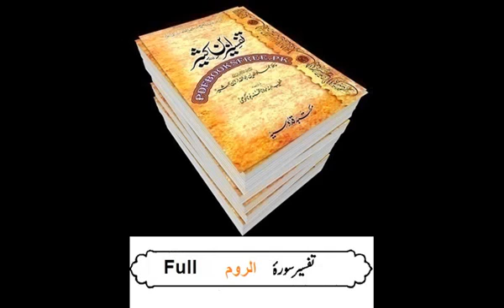30 Sura Al Room Full Tafseer Ibne Kaseer Urdu